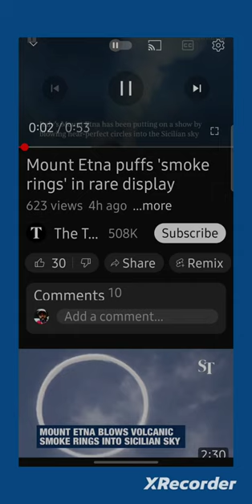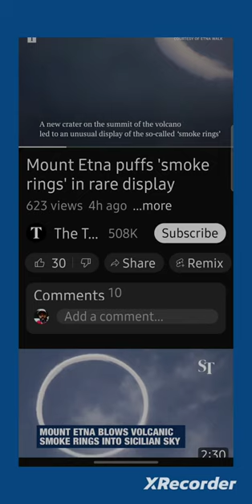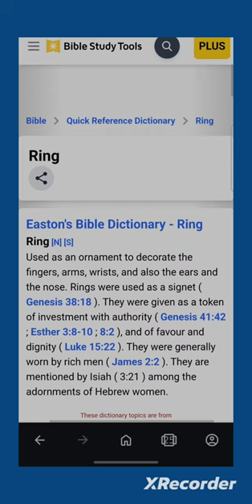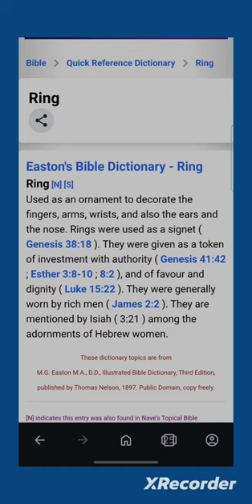MT ETNA Volcano In Italy Blowing Smoke Rings!!!!